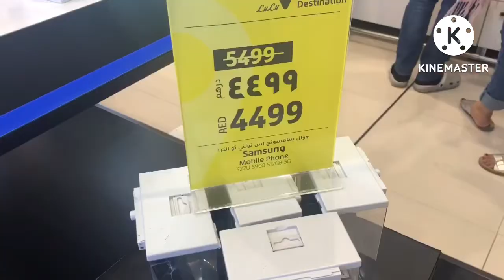DAHILAN KUNG BAKIT KAMI NAKARATING DITO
Job hunting
Walk In
Pasa CV sa mga shop sa Loob ng Mall
Sipag at tyaga Para may Mailaga
Thank GOD for everything